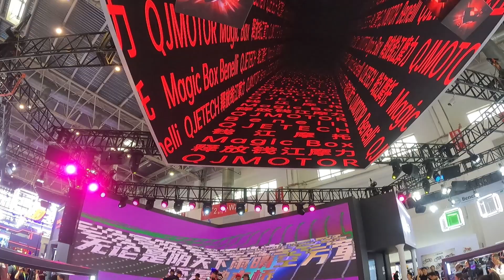Родстер QJMOTOR SRV700. Выставка CHINA MOTOR 23.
мотомир.рф